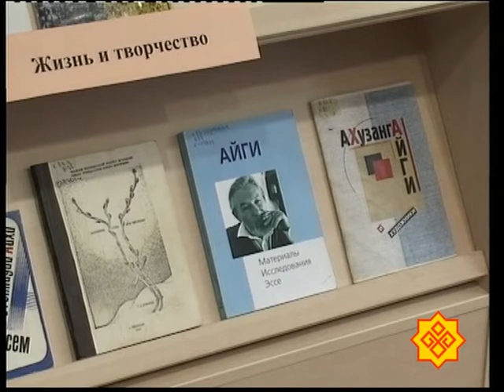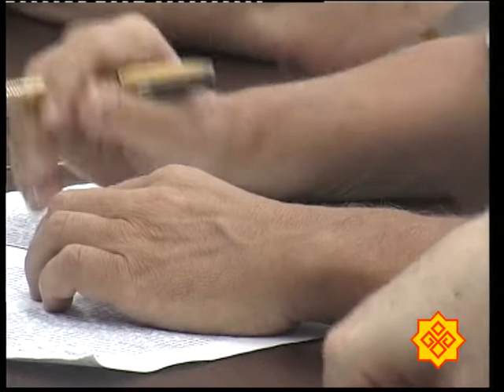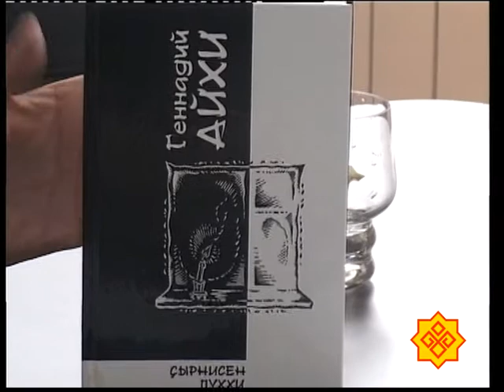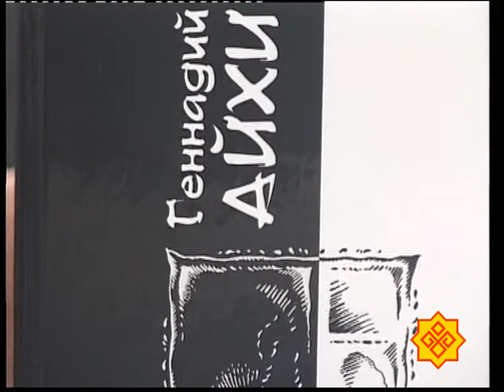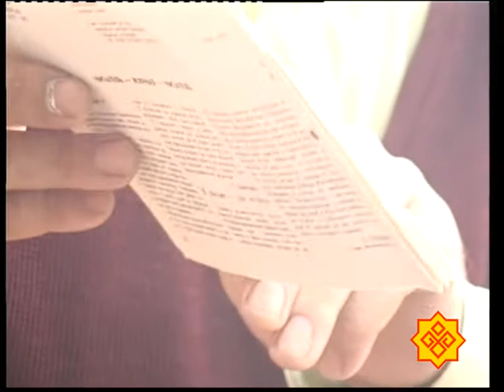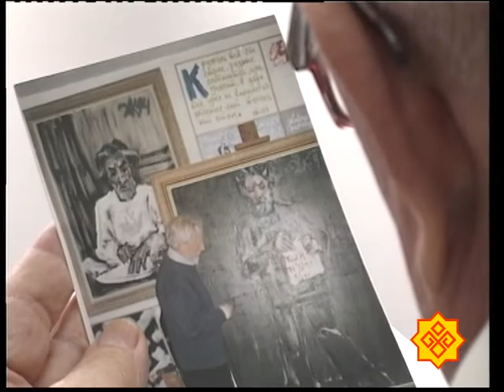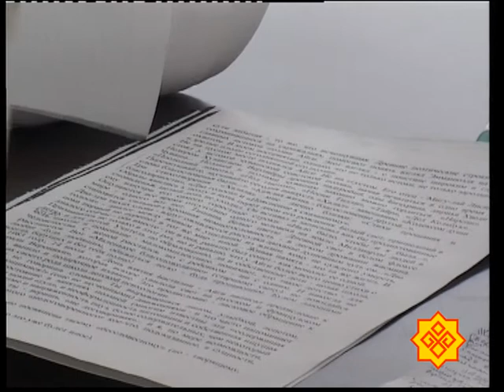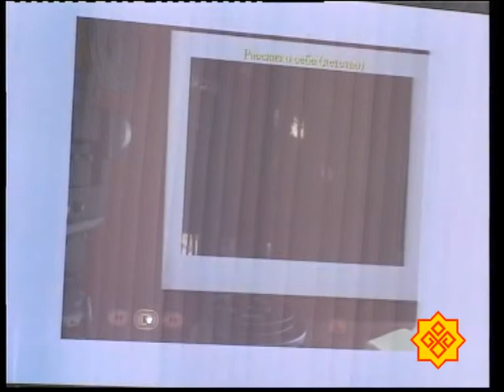Конференция «Творчество Айги на грани ХХ-ХХI веков в зеркале чувашского и русского языков»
Айги-Фест «День присутствия всех и всего».

Ультияр (Олег) Цыпленков-Чунташ ÿкернĕ.

ТВК "СУВАР-ФИЛЬМ" архивĕнчен, 2008 çул.